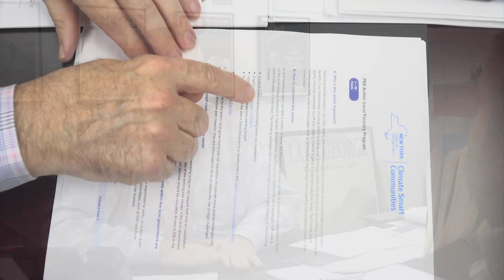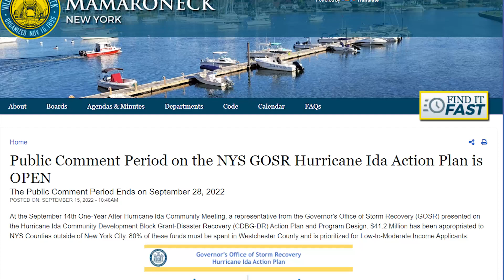Spanish Office Hours PSA